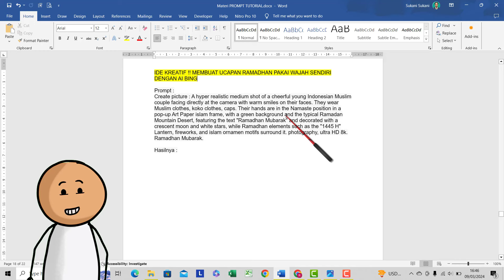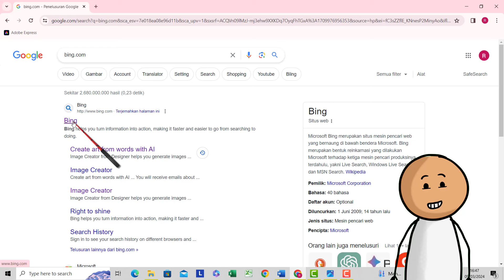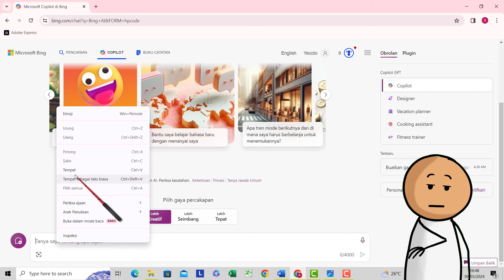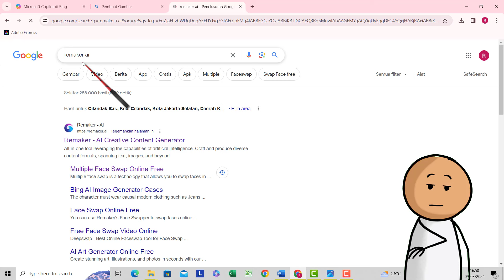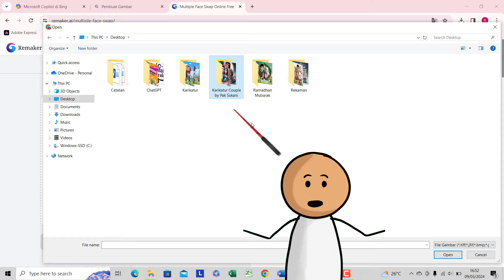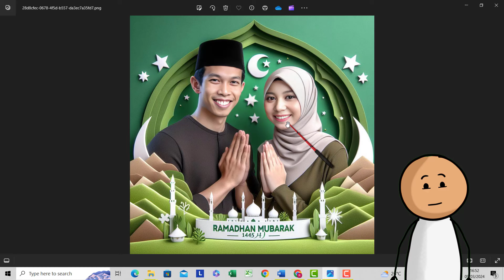🔥 IDE KREATIF !! Bikin UCAPAN RAMADHAN Pakai Wajah Sendiri dengan AI | Tutorial BING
Dalam video ini, saya akan menunjukkan Ide Kreatif membuat UCAPAN RAMADHAN pakai WAJAH SENDIRI dengan AI Bing Image Creator. Prompt ada di deskripsi video, silahkan ATM (Amati, Tiru dan Modifikasi), kembangkan prompt tersebut sesuai imajinasi teman-teman. Semoga bermanfaat!!

"Jangan kenal lelah untuk terus Mencari nafkah,, biarpun tidak seberapa jika ditekuni pasti akan membuahkan hasil"

Perhatian ! Untuk penggunaan prompt yang benar, WAJIB menonton videonya sampai selesai, agar tidak gagal paham.
Prompt :
Create picture : A hyper realistic (“ xxx “) of a cheerful young Indonesian Muslim couple facing directly at the camera with warm smiles on their faces. They wear Muslim clothes, koko clothes, caps. Their hands are in the (“ yyy “) position in a pop-up Art Paper (“ zzz “) frame, with a (“ aaa “) background and the typical Ramadan (“ bbb “), featuring the text "(“ ccc “)" and decorated with a (“ ddd “), while Ramadhan elements such as the "1445 H" (“ eee “) motifs surround it. photography, ultra HD 8k. (“ ccc “).

Note :
 Ubah (“ xxx “), menjadi jenis potret dekat, menengah, atau jauh
 Ubah (“ yyy “), menjadi posisi tangan, misalnya: berdoa, namaste atau lainnya
 Ubah (“ zzz “), menjadi jenis bingkai, misalnya batik, islami atau lainnya
 Ubah (“ aaa “), menjadi jenis warna latar belakang, misalnya merah, hijau atau lainnya
 Ubah (“ bbb “), menjadi khas ramadhan, misalnya gurun, gunung atau lainnya
 Ubah (“ ccc “), menjadi ucapan ramadhan, misalnya Ramadhan Karem, Ramdhan Mubarak atau lainnya
 Ubah (“ ddd “), menjadi jenis hiasan, misalnya: bulan sabit, bintang, atau lainnya
 Ubah (“ eee “), menjadi jenis motif disekeliling, misalnya lentera, kembang api atau lainnya

GAMPANG!! Cara Daftar Akun di BING IMAGE CREATOR terbaru 2024 | Mudah dan Cepat | ai :

Selamat mencoba!
➡️ Your Queries & Tags for Reference :
Prompt Tutorial
@Prompt Tutorial
Prompt Tutorial pak Sukani
Prompttutorial
Tutorial BING Image Creator
Pak Sukani
bing image creator prompts
how to write prompts for ai art
image creator
bing ai image generator
bing image creator youtube
how to open bing image creator
prompts for bing ai
bing image creator sign up
bing image creative
viral bing image creator
how to edit bing image creator
bing image
bing image creator disney
bing image creator nama
bing image creator free
bing image creator ai disney
bing image creator nama 3d
bing image creator disney tanpa login
bing image creator name
membuat ucapan Ramadhan dengan wajah sendiri dengan ai
membuat ucapan Ramadhan dengan wajah sendiri ai
membuat ucapan Ramadhan dengan wajah sendiri ai gratis
membuat ucapan Ramadhan dengan wajah sendiri disney
membuat ucapan Ramadhan dengan wajah sendiri ai bing
membuat ucapan Ramadhan dengan wajah sendiri ai di bing
membuat ucapan Ramadhan dengan wajah sendiri ai dengan foto sendiri
membuat ucapan Ramadhan dengan wajah sendiri ai disney gratis
membuat ucapan Ramadhan dengan wajah sendiri ai dengan bing
membuat ucapan Ramadhan dengan wajah sendiri dengan ai bing
intelligence
cara membuat ucapan Ramadhan dengan wajah sendiri dengan ai
membuat gambar animasi dengan ai
membuat gambar kartun dengan ai
membuat gambar anime dengan ai
membuat gambar ucapan Ramadhan dengan wajah sendiri
membuat gambar ucapan Ramadhan dengan wajah sendiri pakai AI BING dengan wajah sendiri
cara membuat ucapan uRamadhan dengan wajah sendiri ai
cara membuat gambar ai disney
cara membuat ucapan Ramadhan dengan wajah sendiri ai gratis
cara membuat gambar ai di canva
cara membuat ucapan Ramadhan dengan wajah sendiri ai di bing
cara membuat ucapan Ramadhan dengan wajah sendiri ai di hp
cara membuat gambar ai anime
cara membuat gambar ai disney pixar
cara membuat gambar ai di google
cara membuat gambar dengan ai google
cara buat ucapan Ramadhan dengan wajah sendiri dengan ai
cara bikin ucapan Ramadhan dengan wajah sendiri dengan ai
cara membuat gambar ilustrasi dengan ai